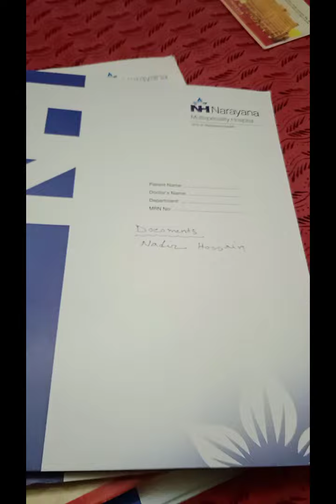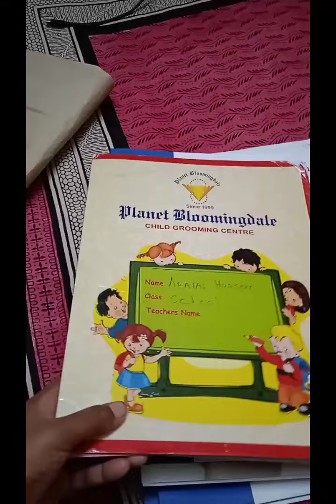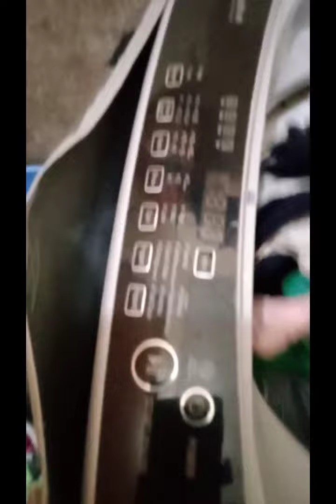কাগজপত্র ঠিক করা চলছে# ᴅᴀɪʟy ᴠᴏʟɢ